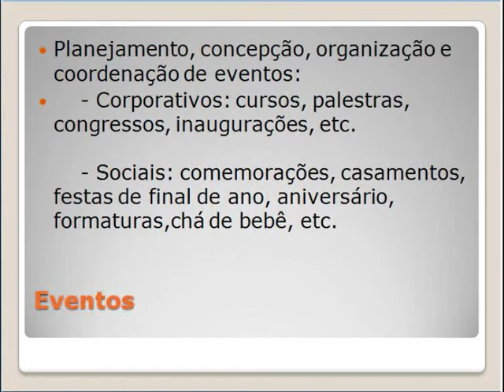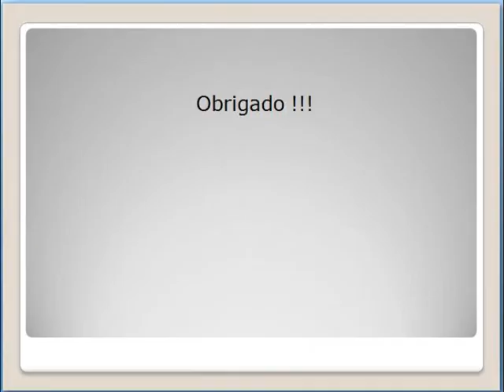15 anos festas formatura eventos noivas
15 anos; formaturas; aniversários em geral; casamento; chá; eventos empresariais...
PELOTAS - RS
A Shamah Art & Festa realiza a  organização total e parcial de eventos, assessoria e locação. Oferecendo a seus clientes a melhor relação custo/qualidade.
Estudamos e projetamos a decoração, em função do espaço, do tipo de evento e do tema.

Vamos ao encontro das necessidades dos Clientes, apresentando soluções pré definidas com materiais já disponíveis  ou personalizando e criando novos projetos. Criamos ambientes.
Contatos
Telefones: (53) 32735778 ou 84014600